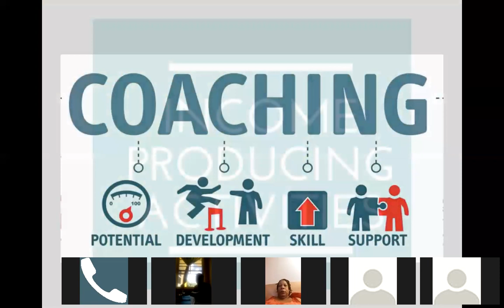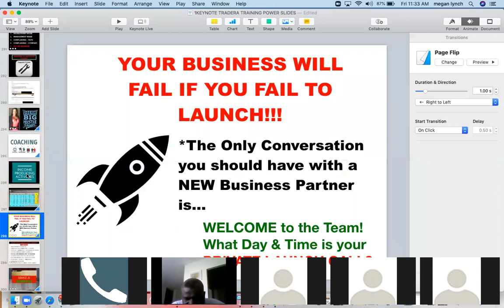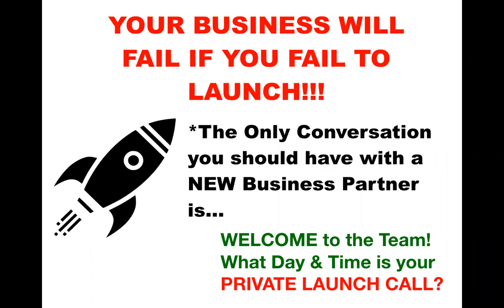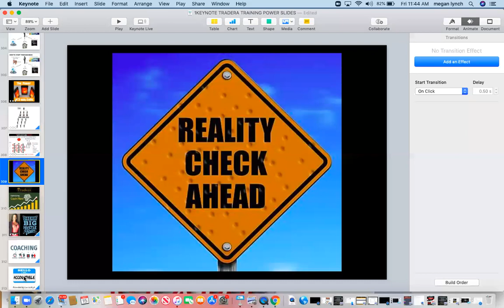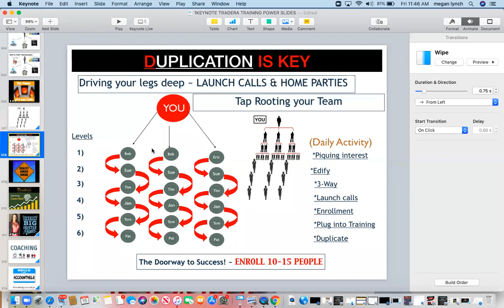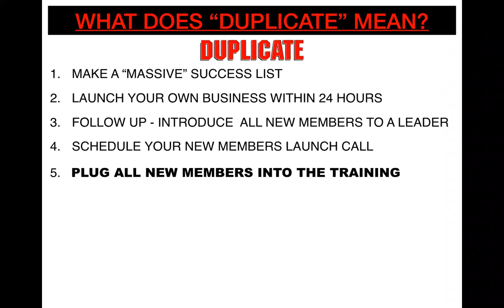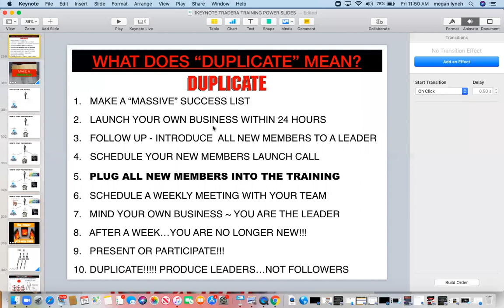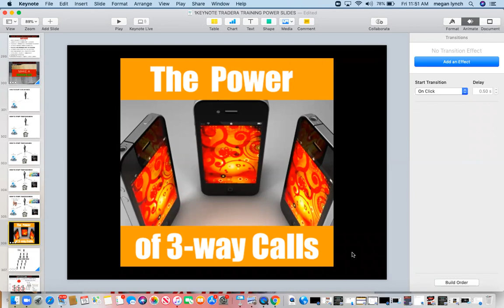MAY 15TH TRAINING JUST FOLLOW THE LEADER